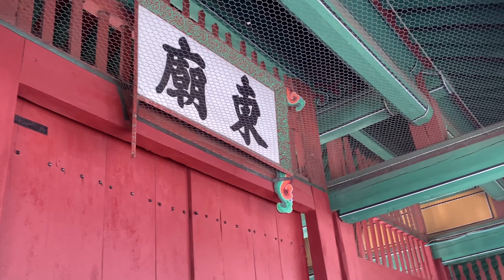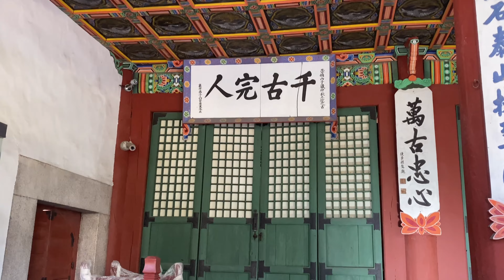Chinese Military Commander And Korean Princess Love Story | Korea Facts | Telugu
Chinese military commander and Korean Princess Love Story

Chinese military commander and Korean Princess Love Story. Chinese military commander did the war against to Korean empire and won then turned as King. His name is Donggwon and fall love into Korean Princess after war circumstances. He married her and built a palace as gift. This palace architecture is wonderful and fully in ancient Chinese tradition
The founding stone of this palace laid on 1599 and completed in 1601. Every building in this palace resembles that King's love on princess. He made nice garden with different colors of flowers. There are many facilities like swimming pool, special well for Princess.

Palace details
Name - Shrine
Location - Dongmyo, Seoul.
Shape - Long rectangle
Acers - 25

And this king gave a good governance to the people, that's why everybody liked him. After his death he buried in the same palace then people worship him as God since his death.

Here you can watch one more vlog on South Korea